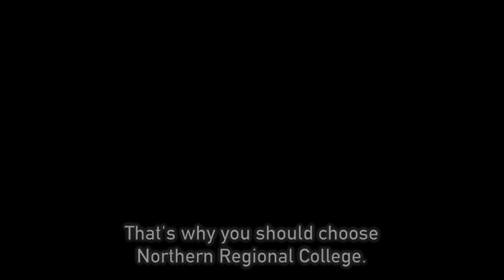𝗪𝗵𝘆 𝗰𝗵𝗼𝗼𝘀𝗲 𝗡𝗼𝗿𝘁𝗵𝗲𝗿𝗻 𝗥𝗲𝗴𝗶𝗼𝗻𝗮𝗹 𝗖𝗼𝗹𝗹𝗲𝗴𝗲?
𝗪𝗵𝘆 𝗰𝗵𝗼𝗼𝘀𝗲 𝗡𝗼𝗿𝘁𝗵𝗲𝗿𝗻 𝗥𝗲𝗴𝗶𝗼𝗻𝗮𝗹 𝗖𝗼𝗹𝗹𝗲𝗴𝗲? Our Student President answers why you should!